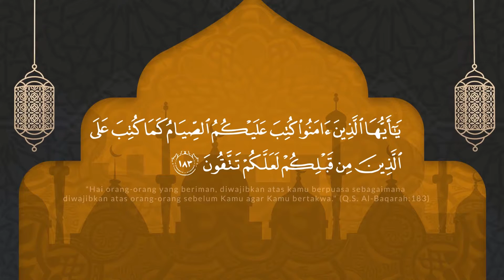DPR RI - Ucapan Ramadan 1438 H/ 2017 dari Ketua BKSAP DPR RI Nurhayati Ali Assegaf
Nurhayati Ali Assegaf Ketua BKSAP DPR RI